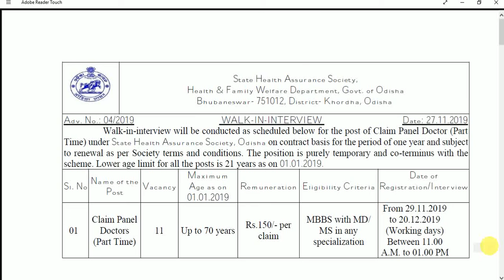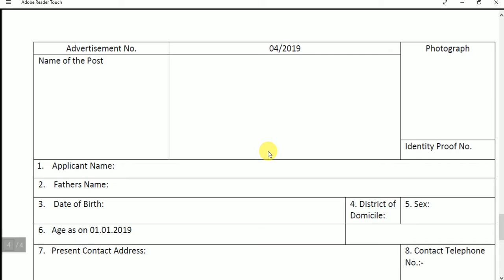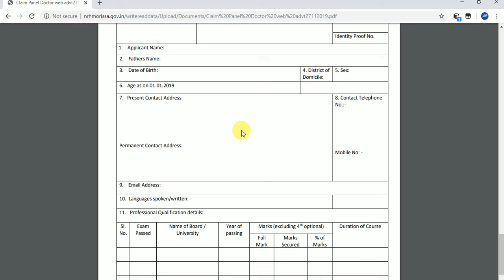claim panel Doctor.MBBS.ସ୍ୱାସ୍ଥ୍ୟ ଓ କଲ୍ୟାଣ ମନ୍ତ୍ରାଳୟ ଓଡ଼ିଶା.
APPLY LINK:-

Municipal

10th +2 +3 12th degree pH.d m.phil. MBBS ,itt diploma degree chse have matric CPED BPED computer dca pgdca data entry engineering medical junior scientists  doctory Dmlt Ann gnm nurshry

Odisha Odisha Odisha Odisha new job in odhisha  new job odshia odisha requirtment

Odisha Odisha Odisha OdishaOdisha Odisha Odisha Odisha

Odisha Odisha Odisha Odisha

Job job job job job job job job job job job job job job job job job job job job.ODISHA REQUIREMENT